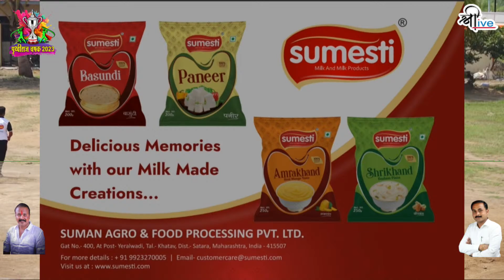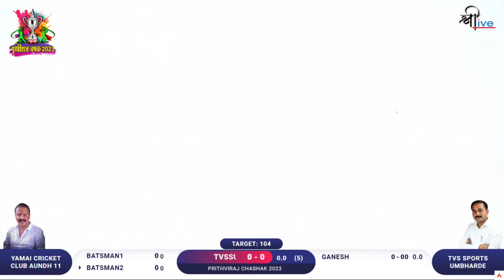PRITHVIRAJ CHASHAK 2023 DAY 1 SEASON 9 MATCH 1